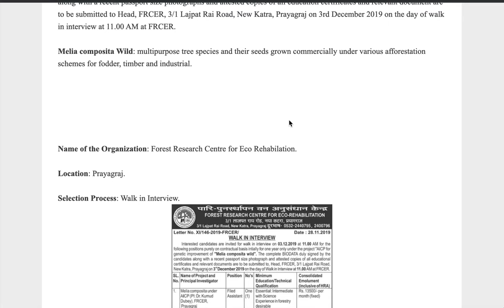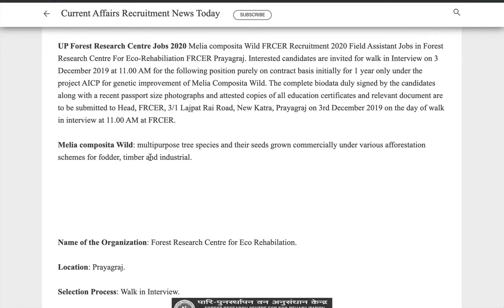UP Forest Research Centre Jobs 2020 Field Assistant, Prayagraj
UP Forest Research Centre Jobs 2020 Melia composita Wild FRCER Recruitment 2020 Field Assistant Jobs Jobs in Forest Research Walk in Interview Centre For Eco-Rehabilitation Jobs FRCER Prayagraj,

Name of the Organization: Forest Research Centre for Eco Rehabilation.

Location: Prayagraj.

Selection Process: Walk in Interview.

Type of Job: Govt Jobs on Contract Basis.

Name of project and Principal Investigator: Melia Composiat under AICP (PI: Dr. Kumud Dubey) FRCER Prayagraj.

Position: Field Assistant.

Minimum Qualification: Intermediate.

Payment/Salary: Inclusive of HRA is Rs 13,500 per month (Fixed).